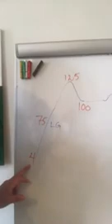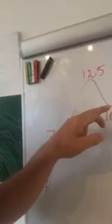Mogens Nørgaards Faster Støjberg-serie, Dag 1